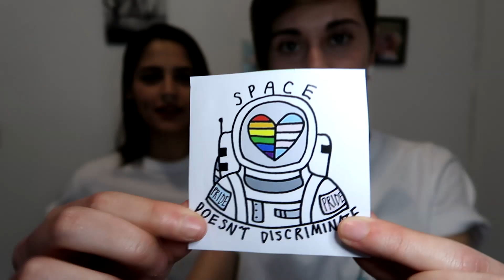The Lemon Challenge + GIVEAWAY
Бързо кликнете на линка по-долу и вижте в Инстаграм профила ни какви са условията за участие!!!
Успех на всички замесени !!!
Ако видеото ви харесва и искате още такива,
оставете ни един палец нагоре и се абонирайте за канала ни!
PEACE & LOVE!